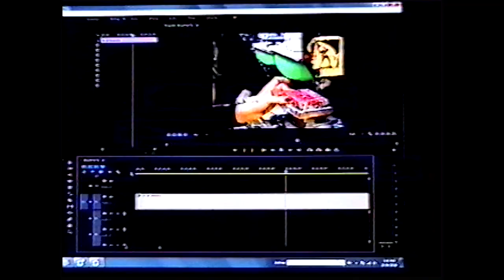VHS Duplication @ Duplication.ca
Duplication.ca is proud to give you a peek at our VHS duplication process.
You heard us right, we said VHS! Perfect for your vaporwave, horror, or retro releases. We professionally duplicate high quality tapes directly from a digital master. Our services include printing and packaging, choose from clamshell cases or offset printed VHS sleeves.
View our duplication services, along with blank VHS taps and packaging, on our online store.